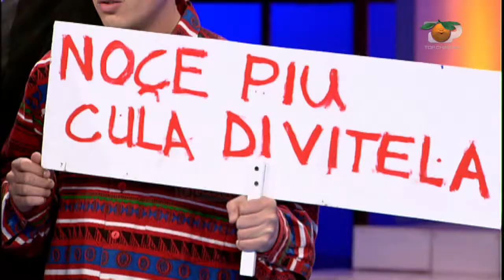Portokalli, 2 Maj 2010 - Protestuesit Sali Berisha dhe Edi Rama